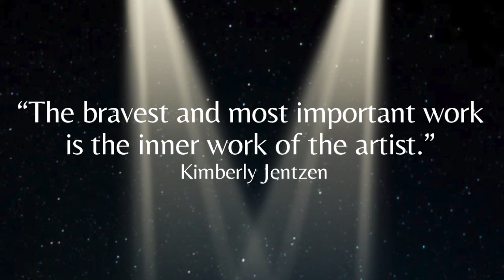Kimberly Jentzen's actors bookings and successes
Kimberly Jentzen's celebrates her students and the many films, TV shows and streaming series they have been cast in.